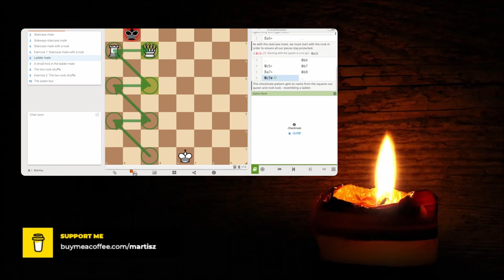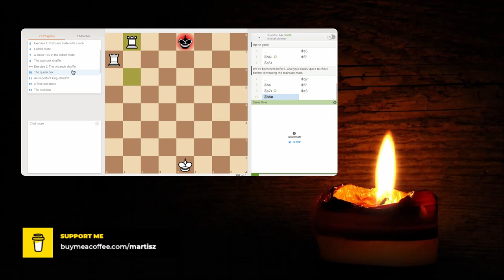Endgame [Part II] | Martisz [ Chess For Beginners ]